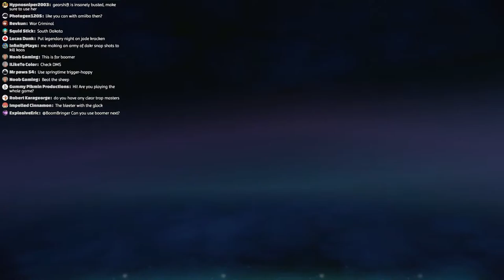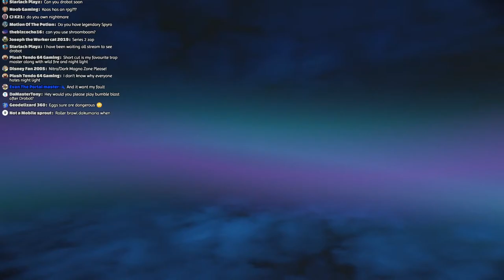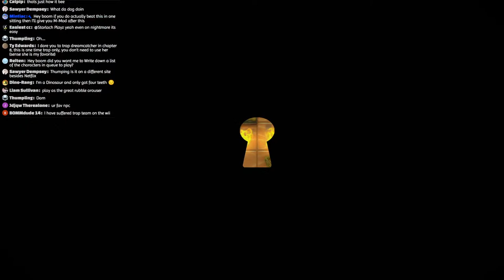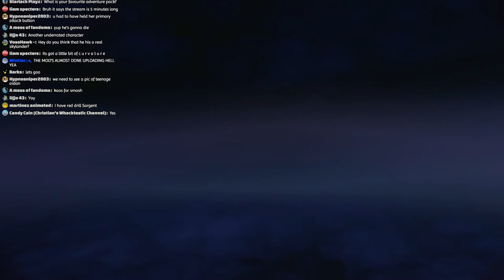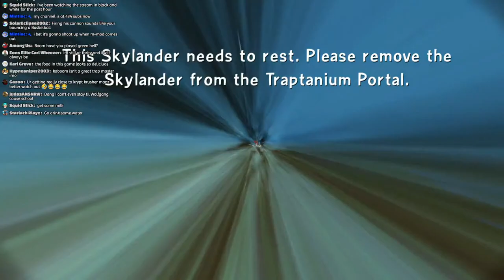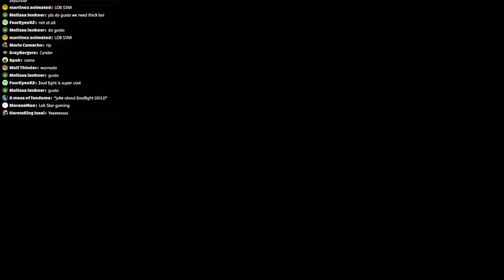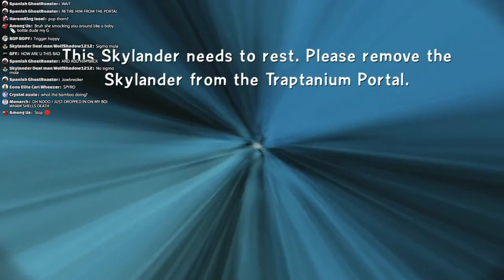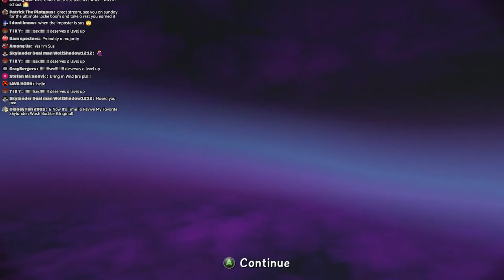Playing Trap Team Nightmare in ONE SITTING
Pray for my sleep schedule and my mental health

I don't know why I'm doing this